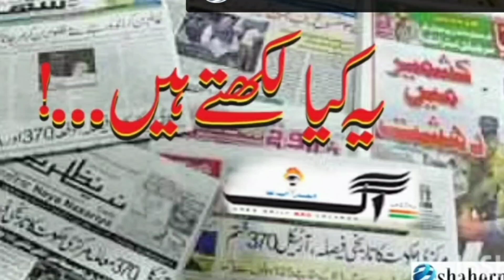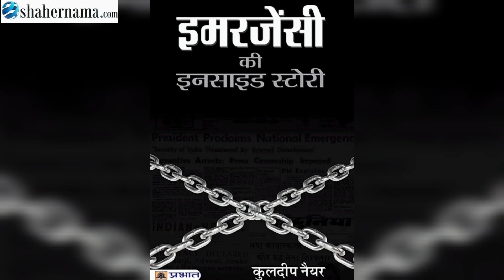Is the Israeli army bogged down? کیا اسرائیلی فوج بوکھلائی ہوئی ہے؟